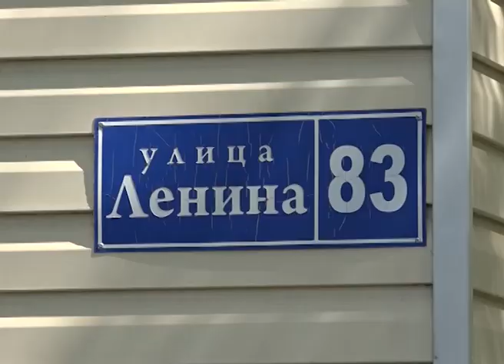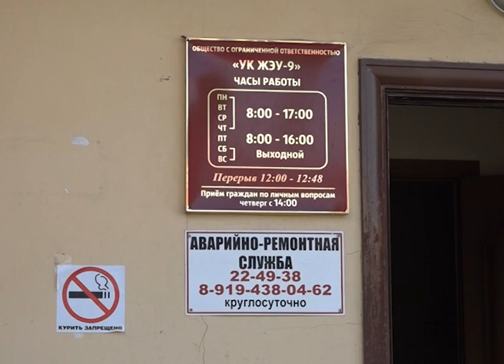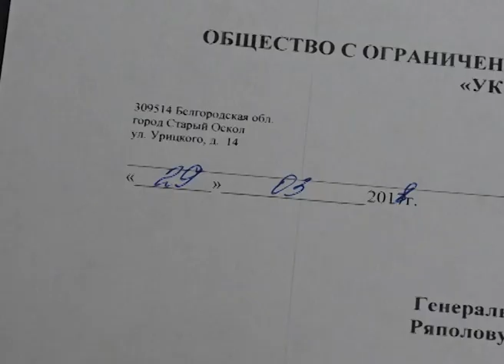Запах канализации отравляет майские деньки жителям улицы Ленина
Во дворе двух домов — 81/2 и 83 по улице Ленина — уже четвертый месяц стоит лужа из нечистот, переполняющих канализационные люки. Кто виноват и что делать? Разбиралась наша съемочная группа.